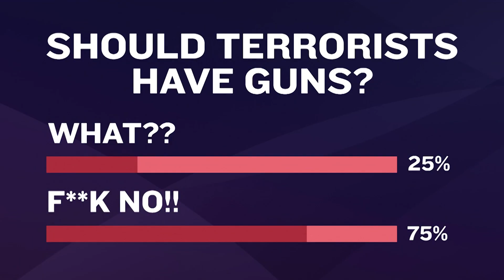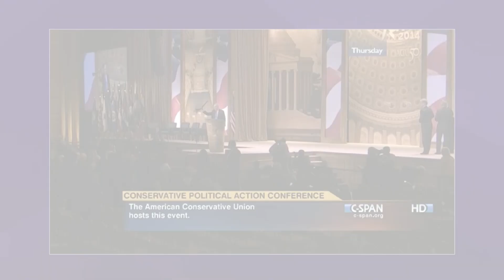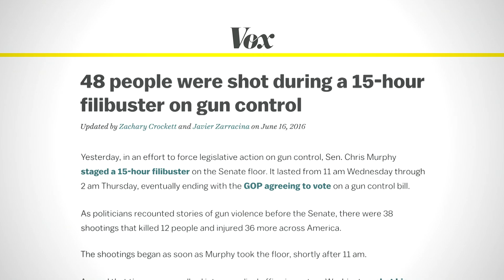From Their Cold Dead Hands | Full Frontal with Samantha Bee | TBS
Hey, NRA! Are those most of our elected GOP members of Congress in your pocket? Or am I just too depressed to finish this joke?